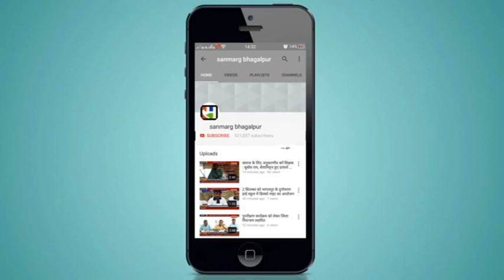क्षेत्र के बाढ़ पीड़ितों से मिले विधायक, दुख दूर करने का दिया आश्वासन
भागलपुर : नगर विधायक अजीत शर्मा ने भागलपुर शहर में जिला प्रशासन द्वारा संचालित बाढ़ राहत शिविरों यथा, हवाई अड्डा, टीएनबी कॉलेज, टिल्हा कोठी र का निरीक्षण किया। निरीक्षण के दौरान बाढ़ पीड़ितों ने विधायक को अपनी परेशानी बतायी और कहा कि उन्हे जिला प्रशासन से अपेक्षित सुविधा नहीं मिल पा रही है। यहां तक कि पशुओं को पर्याप्त चारा भीनहीं मिल पा रहा है। इस मौके पर पीड़ितों ने मुआवजे दिये जाने की भी मांग की। विधायक ने उन्हें अपनी ओर से हर संभव सहायता दिलाये जाने का भरोसा दिलाया। इस अवसर पर महानगर अध्यक्ष पार्षद संजय कुमार सिन्हा, नगर अध्यक्ष सोइन अंसारी, नवीन कुमार सिंह सहित कई कार्यकर्ता उपस्थित थे।